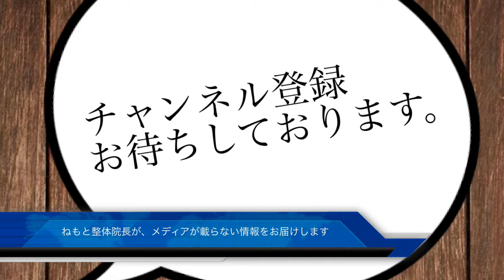寝違え 対処法動画 1週間で8割は自然回復